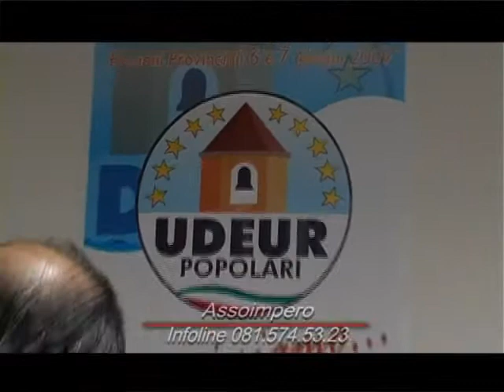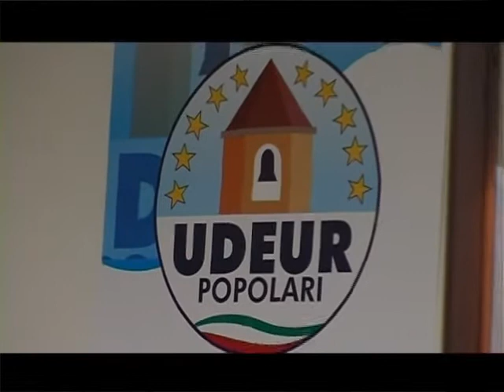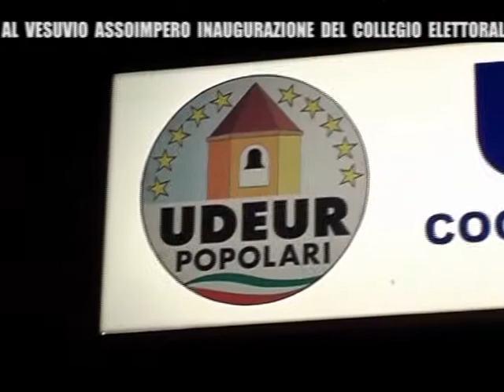Inaugurazione sede udeur collegio 45 napoli elezioni provinciali